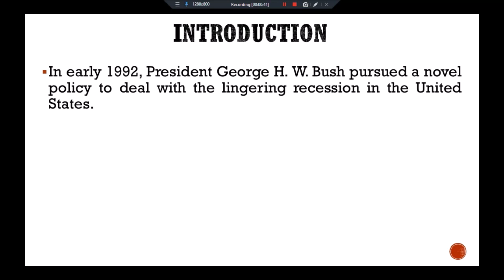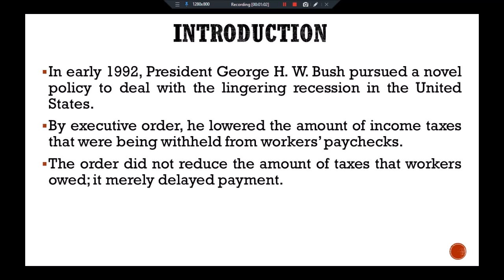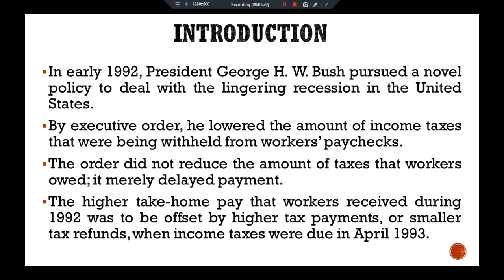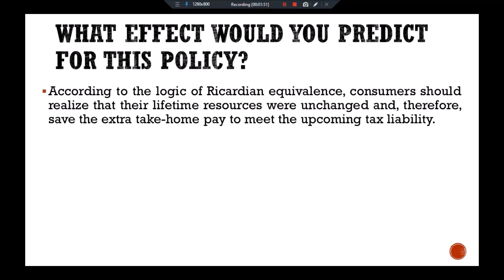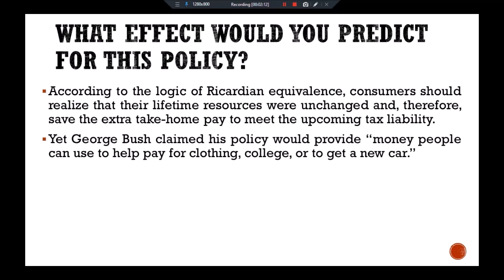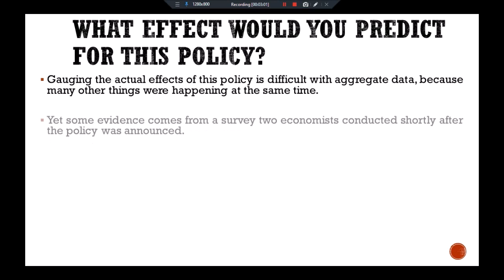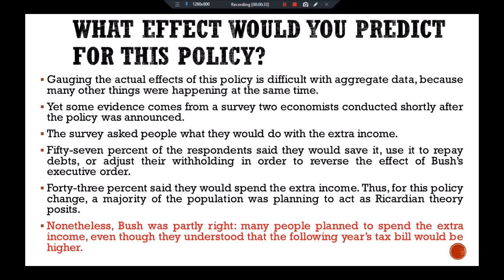George Bush’s Withholding Experiment; Mankiw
BooK: Macro Economics 7th Ed: N. Gregory Mankiw;
P-481-P-482.Ch.16
George Bush’s Withholding Experiment;